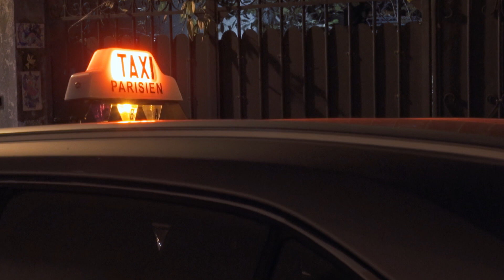Prévention routière : Bien rentrer chez soi 🥰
Bien réveillonner, c’est aussi BienRentrer ✊

Aujourd’hui, près de 40% des Français sont concernés par l’alcool et la conduite pour le réveillon. Et chaque année, au moment des fêtes, trop d'accidents graves voire mortels ont encore lieu. Pourtant, de nombreuses solutions existent pour rentrer sain et sauf les soirs de réveillon !

C’est pourquoi l’association Prévention Routière se mobilise pour encourager la prudence à l’approche des fêtes de fin d’année, avec la campagne BienRentrer. Aussi, si vous sortez en famille ou entre amis, pensez à vous organiser pour bien rentrer !

Plus d’infos sur preventionroutiere.asso.fr pour trouver la meilleure solution pour rentrer après les soirées de fêtes, qu'il s'agisse de Noël ou du Réveillon.